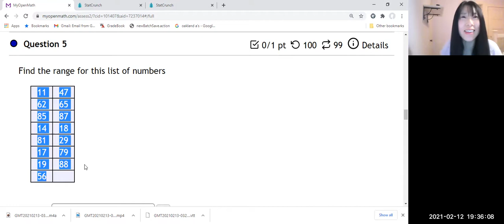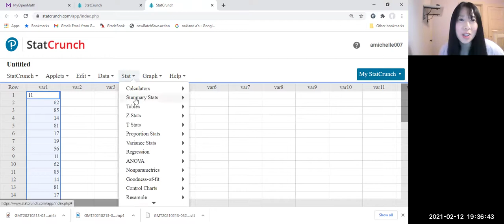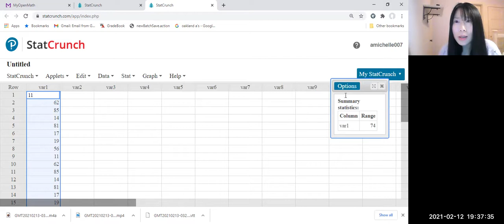StatCrunch: Range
How to find range by StatCrunch.